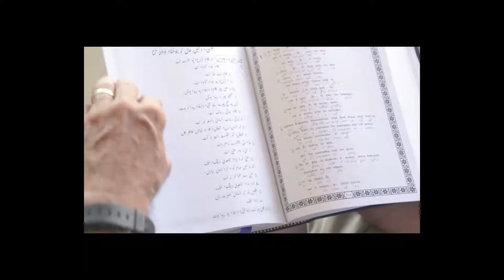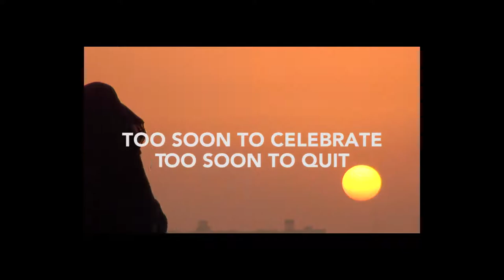Keeping the End in Mind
Special speaker, Jeff Sloan, from Frontiers joined Crosspointe this Sunday to bring a message reminding us to keep our eyes on the end goal of sharing the Truth to all people.